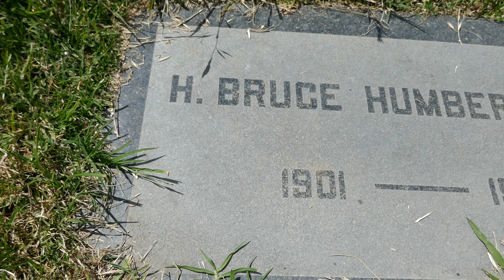Director H. Bruce Humberstone Grave Hollywood Forever Cemetery Los Angeles California USA 4-22-2023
Director H. Bruce Humberstone Grave Hollywood Forever Cemetery Los Angeles California USA April 22, 2023 Earth Day
Film Director. He received notoriety as an American motion picture and television director of the 1920s to the 1960s. He directed the popular 1941 musical comedy "Sun Valley Serenade," among many other hit films. He began his Hollywood career as a child actor, then, a script clerk, an assistant director, who worked with, often uncredited, directors John Ford, King Vidor, Edmund Goulding and Allan Dwan before he became a successful director starting in 1932 with “Strangers of the Evening.” Born Harry Bruce Humberstone, his mother was an actress and he was educated at Miami Military Academy in Florida. In 1936 he was one of the 28 founders of the Directors Guild of America. Starting with silent movies for 20 th Century-Fox, he did not specialize in one type of movie but directed comedies, dramas, as well as melodramas. Today, he is best know for the 1941 noir film, “Wake Up Screaming” as well as five Charlie Chan films in the 1930s and three Tarzan films in the 1950s starring Gordon Scott. He had a success with the 1942 patriotic war drama “To the Shores of Tripoli.” He had a three-year romantic relationship with beautiful actress Helen Walker, who was involved in a fatal auto accident on the night of New Year's Eve 1946. While driving his borrowed convertible, Walker gave a ride to three hitchhiking soldiers. The car hit the median near Redlands, California, causing Walker to loose control of the car. The convertible flipped several times, sliding 600 feet down the road, and killing 21-year-old Pfc. Robert E. Lee. The other two soldiers, Philip Mercado and Joseph Montaldo, were also injured. Listed in serious condition, Walker obtained a fractured pelvis, collarbone and several toes and was hospitalized for almost two months. He remained at her side during the hospitalization, the pending charges of manslaughter and a civil case of being sued by the survivors in the crash. All charges were eventually dropped and to help Walker recoup her acting career, she was in his next film “Midnight Alley.” By 1949, the couple had gone their separate ways and his career had started to declined. His last film, which he also produced, “Madison Avenue,” was released in 1962. Starting in the 1950s, he was directing television series such as “Sugarfoot,” “The Many Loves of Doby Gillis” and “Daniel Boone.” Besides his long-stay at 20 th Century-Fox, he directed for Columbia Studios, Warner Brothers, and Universal Pictures for a total of 43 movies. Politically, he was a Republican and married at least once, Virginia Barie McWilliams with the couple having a daughter on November 6, 1931. He retired in 1966 and eighteen years later died of pneumonia and according to the L. A. Times obituary, cancer. He has a star on the Hollywood Walk of Fame on the East side of the 1700 block of Vine Street.